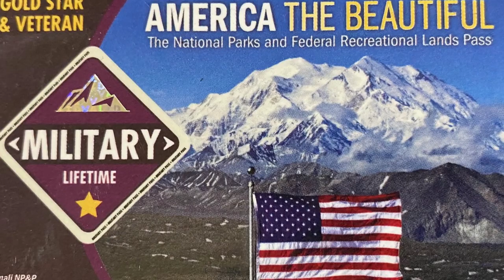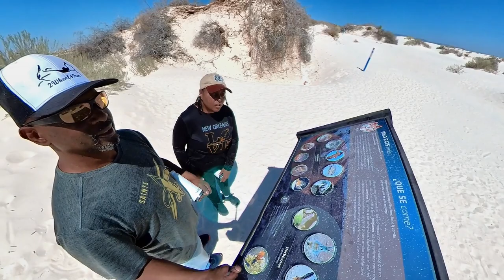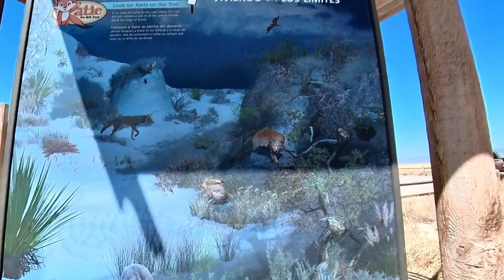White Sands National Park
Today as we continue on our Roaming The USA BikeCation, we visit a small part of White Sands NP

Facebook.com/BootsandJeansRiders

360 Camera - Insta 360 One X2